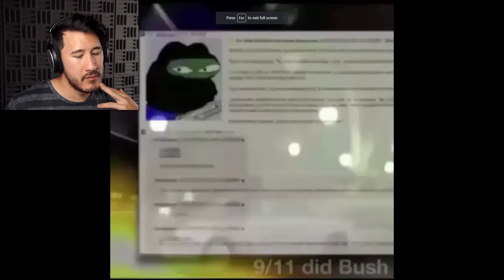Try Not To Laugh Challenge #5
You laugh! You lose! Get ready to challenge yourself with the funny!